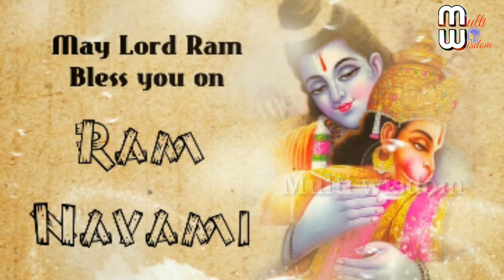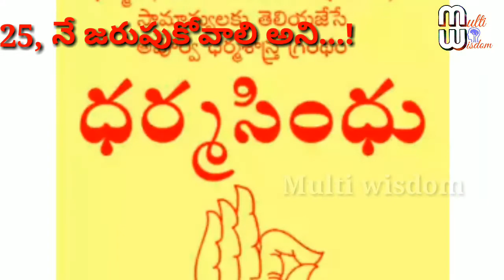ఈ ఏడాది శ్రీరామనవమి 25 న లేక 26న జరుపుకోవాల ..? అపూర్వ ధర్మ సింధూ శాస్త్రము ప్రకారం.! ||Multi wisdom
ఈ ఏడాది శ్రీరామనవమి ఎప్పుడు జరుపుకోవాలి 25 తేది న లేక 26 తేదిన .ఇదే మన ధర్మ సందేహం ..
ధర్మ సింధూ శాస్త్రం ప్రకారం మరియి తిరుమల తితుపతి దేవస్తానం కేలేన్దర్ ప్రకారం తెలియచేయటం అయింది ..